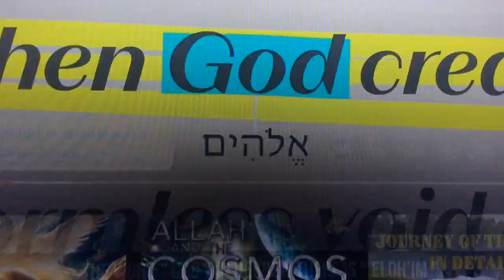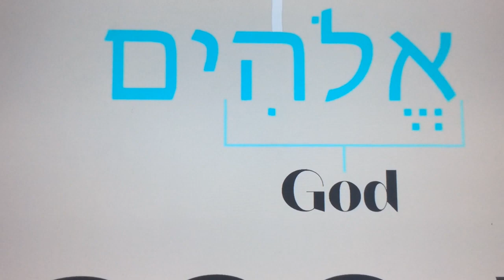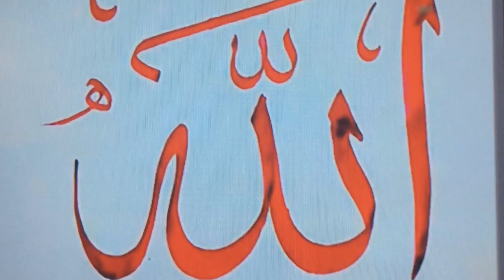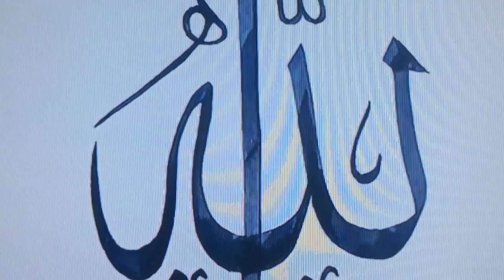Correcting “Rational Believer Channel”: Allah Is The Same Deity Mentioned In Bible And Quran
Plural forms of Allah’s name are blasphemy. The same Allah who revealed Torah to Moses, The gospel to Jesus and gave revelation to the prophets in the Bible is the same Allah who revealed the Quran to Muhammad! Therefore Those who blaspheme Quran also blaspheme Bible As the same Allah revealed them both. This exposes the unbelievers!